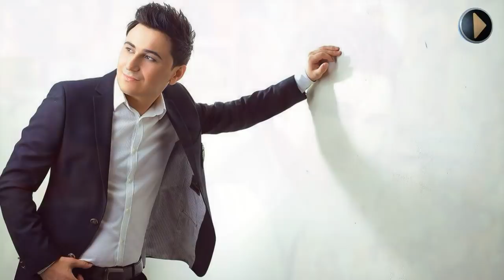Shohrux Mirzo - Yurak (music version)